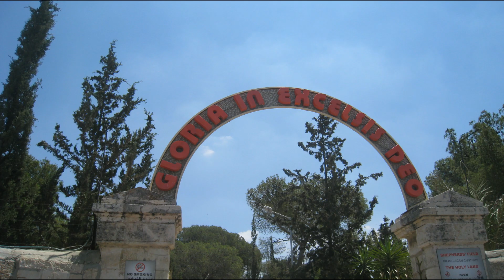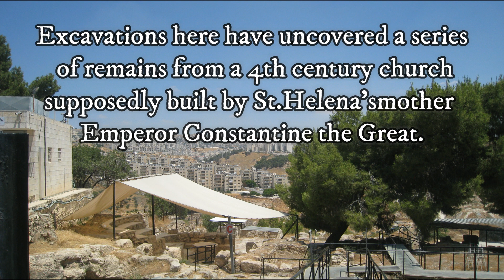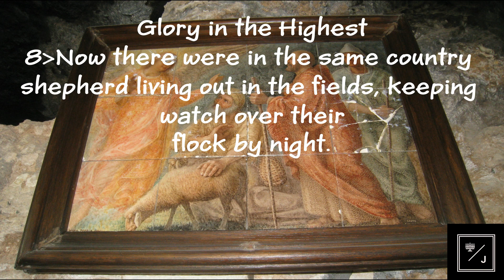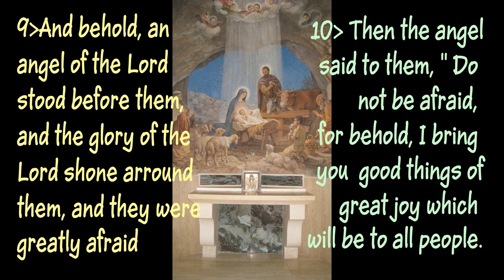SHEPHERD'S FIELD - PADANG GEMBALA- GLORIA IN EXCELSIS DEO ( LUK 2: 8 - 14)- BEIT SAHOUR -BETHLEHEM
Journey of Joy, Sharing for Goodness

Video #27
Padang Gembala ( Shepherd's Filed)- Beit Sahour ( Bethlehem -Palestina)
Melihat "Chapel of Angel " dan gua para gembala.
Dalam Perjanjian Lama
- menurut tradisi  ini juga merupakan tempat Ruth memungut gandum untuk dirinya dan Naomi ( Ruth 2:2 )
- St Jerome percaya tempat itu identik dengan Yakub memasang tenda  di luar Migdal Eder( kej 35 : 21 )
Berita keselamatan diberitakan oleh para malaikat kepada para gembala sampai dengan Raja yang paling mulia (orang Majus).
Membutuhkan tenggapan balik  dari umatnya
Mari kita membagikan kabar baik itu.
"Gloria in Exelsis Deo"

27.Shepherd's Field/ Padang Gembala - Beit Sahour- Bethlehem
28. Chapel of The Ascension & Pater Noster Church ( Bapa Kami ) -Mt Olives series #1
29. Dominus Flevit, Palm sunday road, Gethsemene ( taman Getsemani), The Church of All Nations - Mt Qlives series .

Next Video  #28 : Kapel kenaikan Yesus, Chapel of the Ascension & Gereja Bapa Kami (Pater Noster Church) tempat Yesus menggajar doa Bapa Kami kepada kita (Mat 6:5-13, Luk 11 : 2-4) & Mt. Olives/Bukit Zaitun Jerusalem
Song : Stern über Bethlehem by  Alfred Hans Zoller
- Indira Winardi
- Rafaela
Reference: Holyland